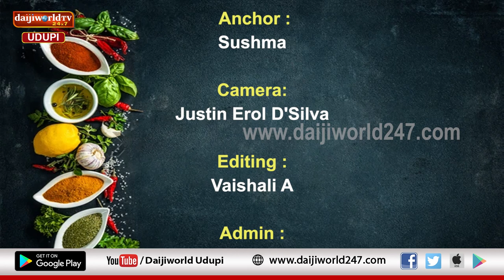Chef Time | Kitchen Show | Episode 24 | Chicken Vindaloo | Pumpkin Roti